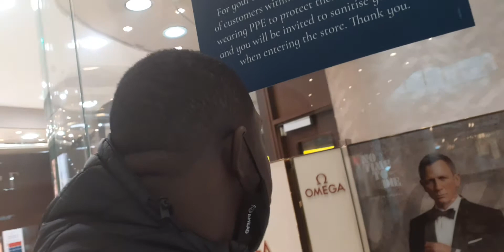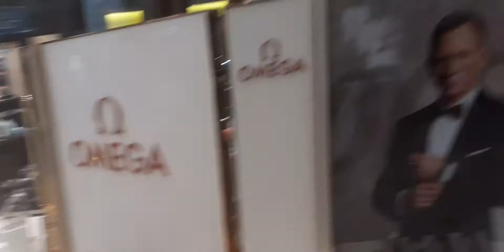NO TIME TO DIE CINEMA DELAYED UNTIL APRIL 2021 - OCTOBER 9TH 2020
Delayed November Postponing Until April 2021